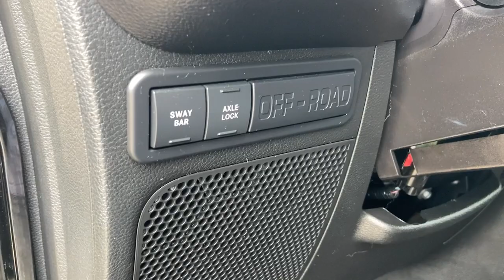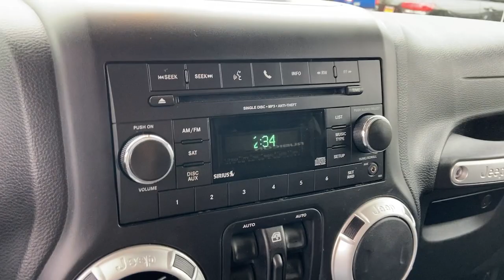2016 Jeep Wrangler Pre-owned used near me Chicago, IL Area J5977A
Black Clearcoat Pre-Owned Used 2016 Jeep Wrangler near me Chicago, IL area at Jack Phelan Dodge.
2016 Jeep Wrangler Unlimited Rubicon - Stock#: J5977A - VIN#: 1C4BJWFG5GL108118

5859 South La Grange Road

2016 Jeep Wrangler Black Clearcoat 4D Sport Utility Unlimited Rubicon 3.6L V6 24V VVT 5-Speed Automatic 4WDbrbrbrYou Gotta See Jack.brbrbrUsed vehicle pricing includes all offers and incentives. Tax, Title and Tags and Doc fee of $300.00 not included in vehicle prices shown and must be paid by the purchaser. While great effort is made to ensure the accuracy of the information on this site, errors do occur so please verify information with a customer service rep. This is easily done by calling us at or by visiting us at the dealership.Special financing available in lieu of discounts/rebates **With approved credit. Terms may vary. Monthly payments are only estimates derived from the vehicle price with an 84 month term, 5.9% interest and ,Tax, Title and Tags and Doc fee of $300.00 not included.